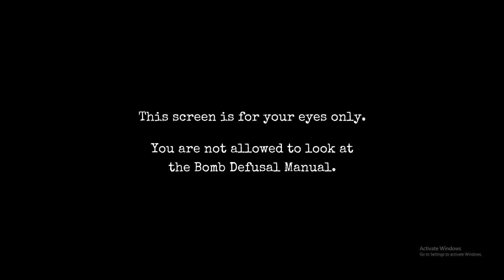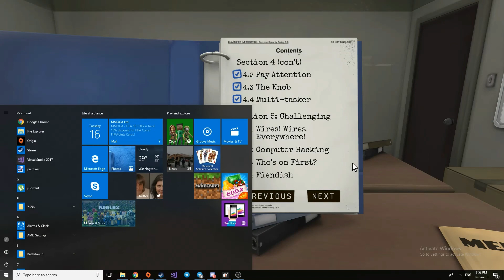Keep Talking and Nobody Explodes